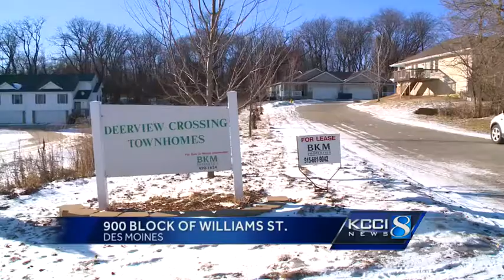'Wet Bandit' burglars strike Des Moines homes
Des Moines police are looking for a burglar who appears to be ripping off a popular movie.